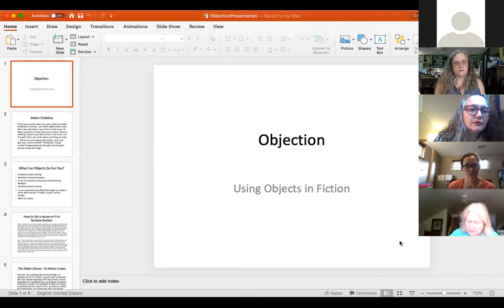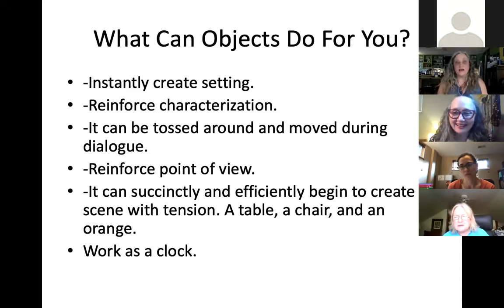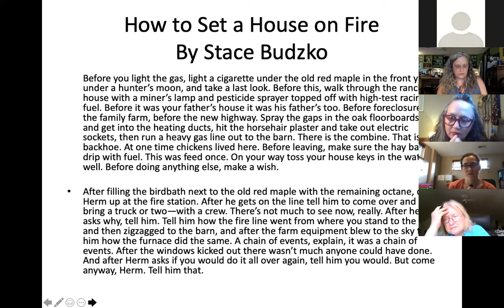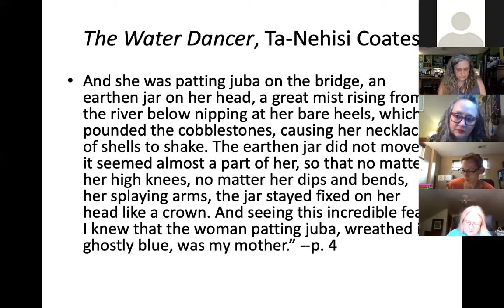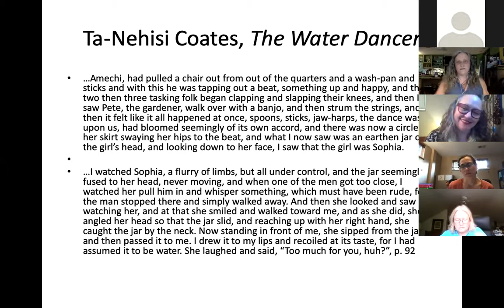Objection: Looking Closely at How Objects Are Used in Fiction, with Sherrie Flick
Presented on 6/17/20 as a part of the "Keep the Muscles Moving" series.

"Keep the Muscles Moving" is an ongoing series of virtual and free craft writing and professional development workshops presented by the Chatham University MFA in Creative Writing.

If you would like more information about this series, or would like to join our next session, please visit chatham.edu/mfa/

Sherrie Flick is the author of the novel Reconsidering Happiness (University of Nebraska Press), the flash fiction chapbook I Call This Flirting (Flume Press), and two short story collections with Autumn House Press: Whiskey, Etc. (2016) and Thank Your Lucky Stars (Fall 2018). Her nonfiction has appeared in The Wall Street Journal, Creative Nonfiction, Pittsburgh Quarterly, and Pittsburgh Post-Gazette.